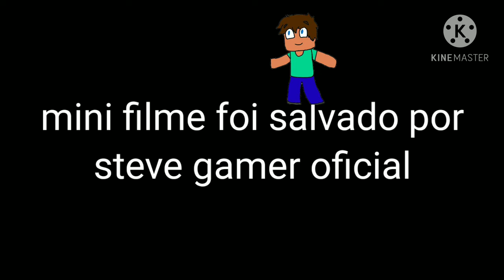Barionix & Mononykus (trailer/oficial)